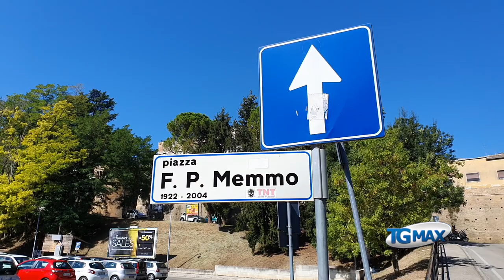Lanciano, apre il cantiere del terminal bus Memmo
Tua Spa ha consegnato il cantiere alla ditta molisana Acquaviva, che realizzerà i lavori di riqualificazione del terminal bus "Memmo".